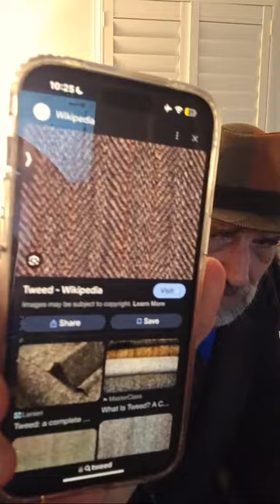Is This Old Man a Skibidi...